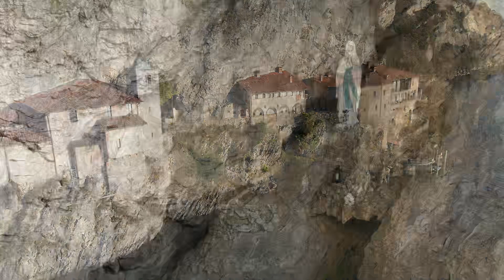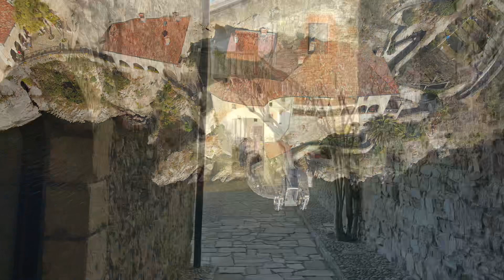Eremo di Santa Caterina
Costruzione tra il XIII è il XIV secolo